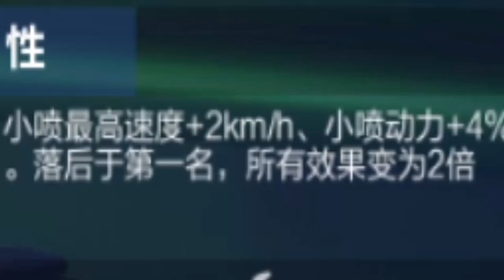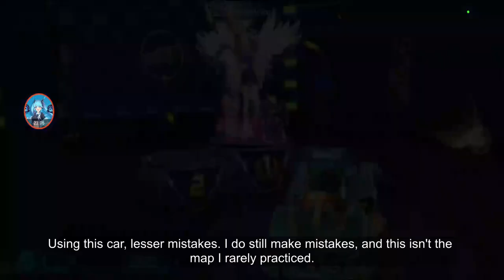The Best Free Tier 1 A Car - Review Yellow River Guard 【QQ Speed Mobile】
I didn't expect this free car to be this good.

(Shoutouts) Thank you for joining my membership:
🏆MASTER TIER🏆:  TUFFY RUSHY, DZACK GAMING, ANYA96, AZLI MW
💎DIAMOND TIER💎: Muhammad Zamzami
🌟GOLD TIER🌟: camelia daiamond
Songs:
So Lit, At The Game, Guardian, Pixel Peeker Polka, Senbonzakura Eurobeat Remix (no vocal), Cheetahmen Theme, Home Sweet Grave, Take You Home Tonight, Educated Man